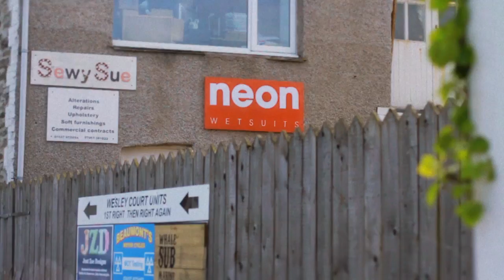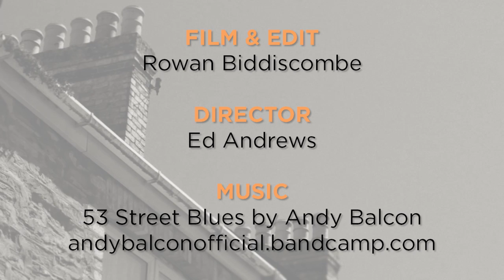The Working Artisans' Club: Neon Wetsuits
Over the course of this year, HUCK will meet the craftsmen and women who choose to live life the artisanal way.

They shape boards, build bikes and hand-make beautiful objects inspired by their passion for the outdoors. And they make life better for us all.

Documented in print, film and through beautiful photography, The Working Artisan's Club will live online and in print, culminating in a week-long exhibition that opens at 71a Leonard Street, London, September 2013.